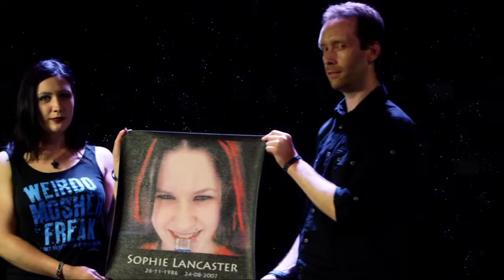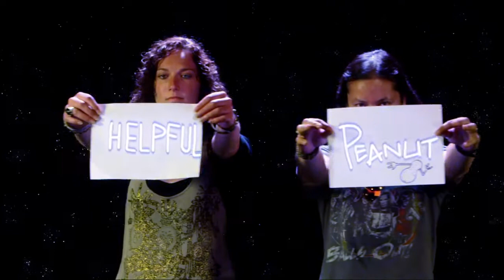09 Delain We Are The Others